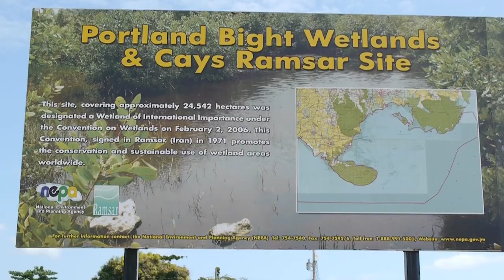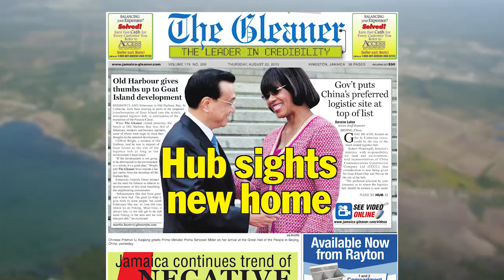Don't Sell Out Jamaica - Save Goat Islands 2 - Extended PSA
In August 2013, the Government of Jamaica (GOJ) revealed that China Harbour Engineering Company (CHEC), had selected the Goat Islands as their preferred site for a proposed transshipment port, part of a larger plan for a 'logistics hub' in Jamaica.  These two small islands lie about 1.5 km off the south coast of Jamaica within the waters of a large, open and shallow bay called Portland Bight.  This bay and the lands surrounding it form part of the Portland Bight Protected Area (PBPA), created in 1999 under the Natural Resources Conservation Authority (NRCA) Act. PBPA is Jamaica's most protected area of land and sea (1,876 sq. km). Hundreds of species of plants have been found in PBPA and several species of animals have been found that exist nowhere else in the world. The area is protected under four laws, has two forest reserves, six game sanctuaries, and three fish sanctuaries

We call on the GOJ to...
• Respect and adhere to the national plans and national and international laws for the area
• Conduct a cost-benefit analysis of the options for other locations
• Make public the plans for the proposed port
• Conduct a Strategic Environmental Assessment of the proposed port to assess all likely impacts
• Involve all stakeholders in the decision-making process

For more information on Goat Islands, PBPA and how you can help,

Don't sell out Jamaica - Take a stand for our island - Save Goat Islands

A big thanks to all who made this production possible...
Jon Williams (music)
The fishermen and friends of Old Harbour Bay, especially Omar Banton, Shawn Banton, Herman Coley, Paulette Coley, Sandra Nembhard, Janice Russell & Owen Squire
Frame by Frame Productions